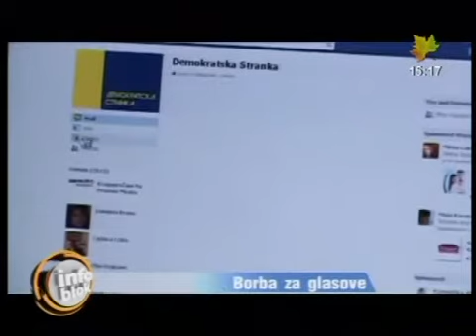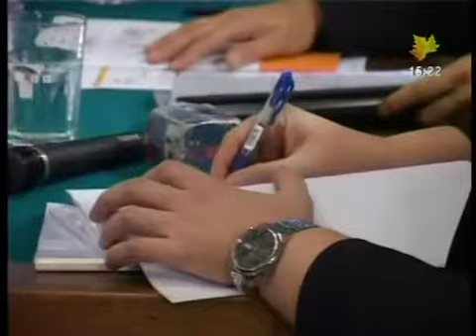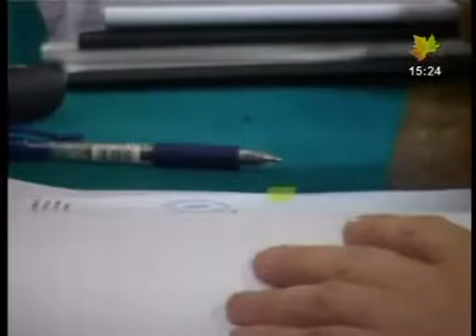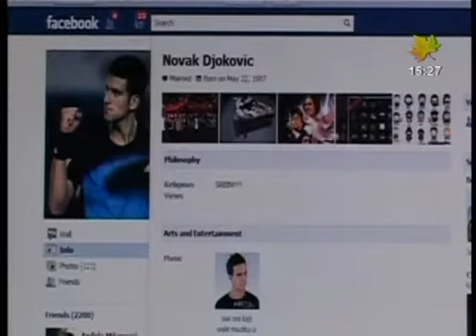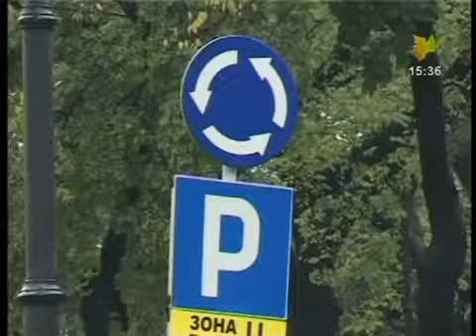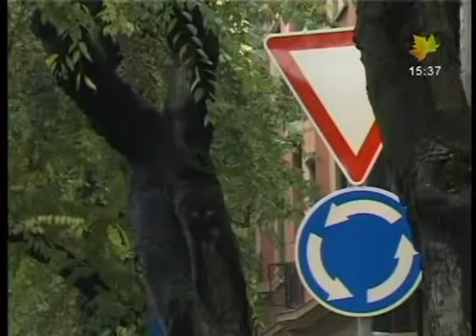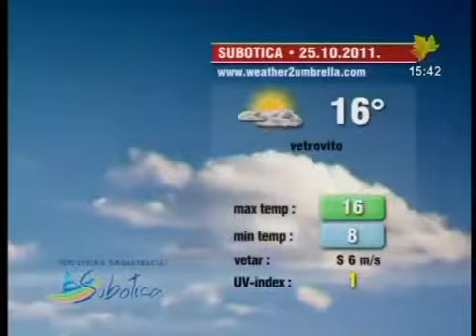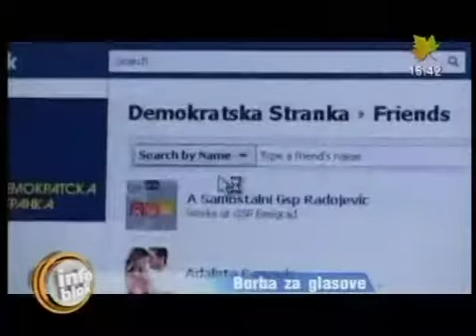Info blok za 24. oktobar 2011.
Pogledajte Info blok za 24. oktobar 2011.